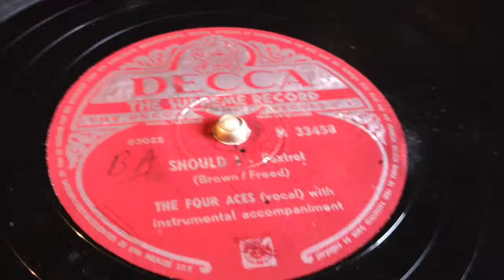The Four Aces - Should I - 78 rpm - Decca M33458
Flipside: My Hero.
(from "The Chocolate Soldier")